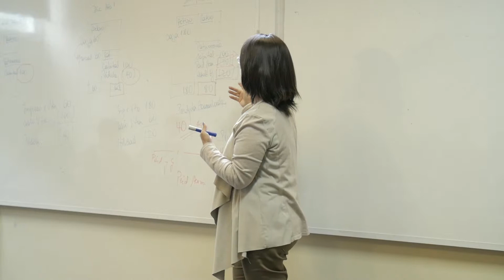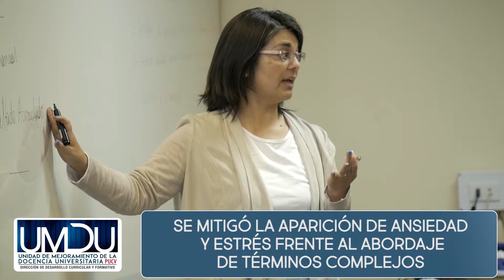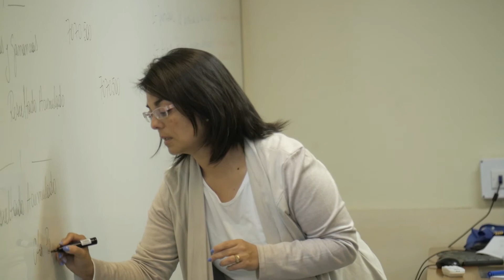El uso de videos para mejorar la comprensión de textos disciplinares complejos